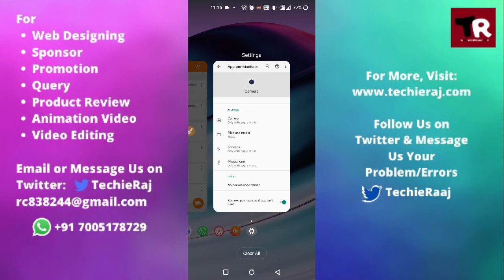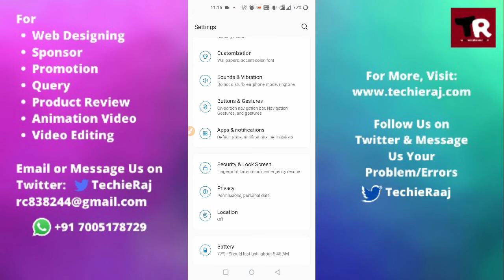Fix OnePlus 8 Pro Camera Black Screen and Not Opening Problem Solved1